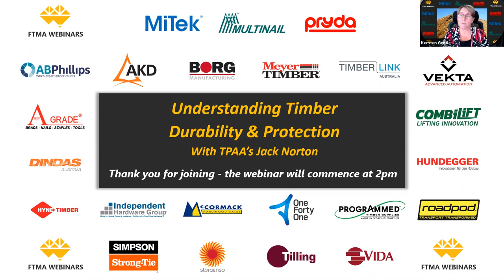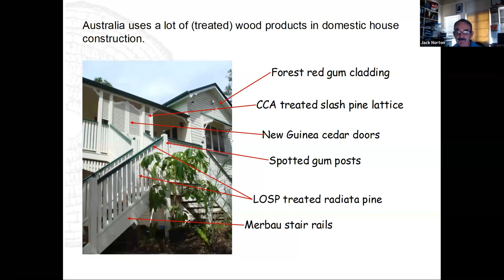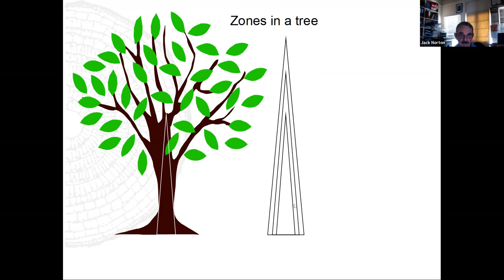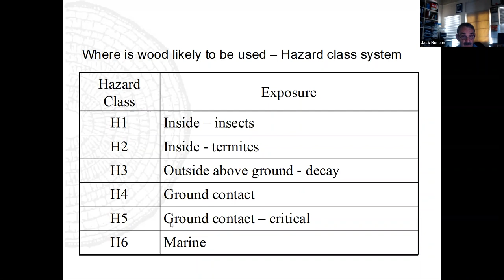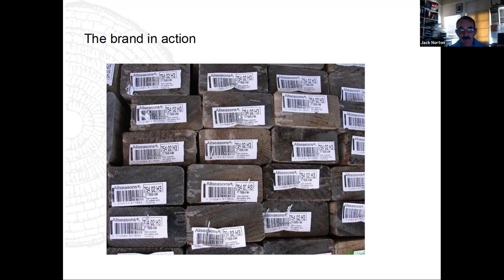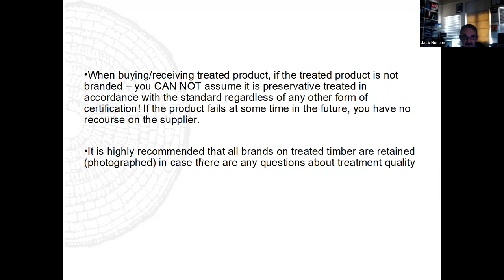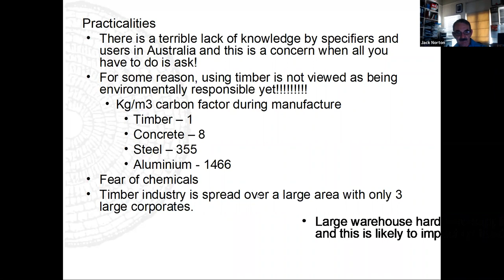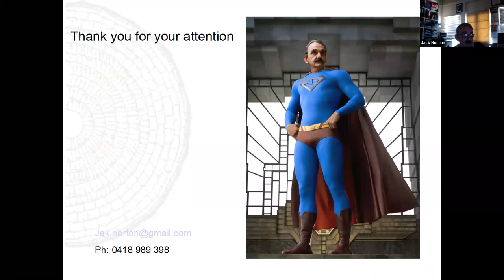FTMA Webinar - Timber Treatment Compliance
This webinar will feature TPAA’s Jack Norton, who will address issues around treatment for above and below the Tropic of Capricorn which will assist fabricators with certifiers.